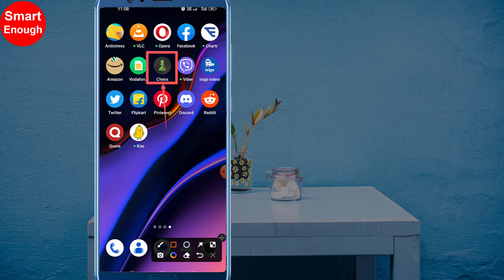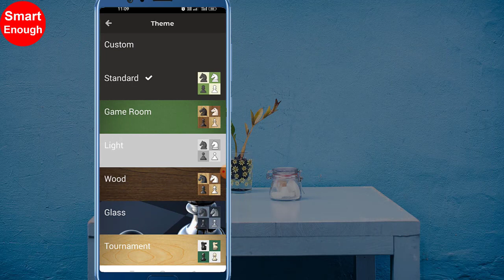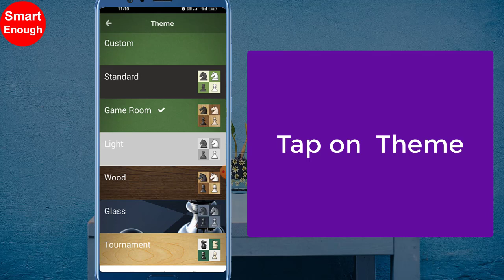How to change theme on Chess App?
How to switch to other themes on chess app on android? How to disable dark theme on chess app? How can I change my theme on chess app? How do I change my custom background on chess com? How to get Custom themes on Chess com? How do I change my background, board, and pieces?